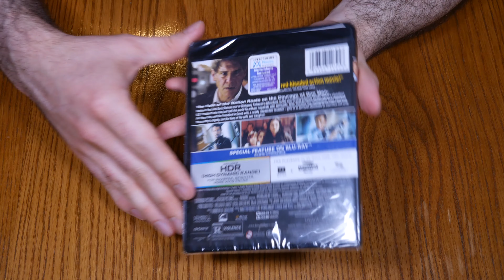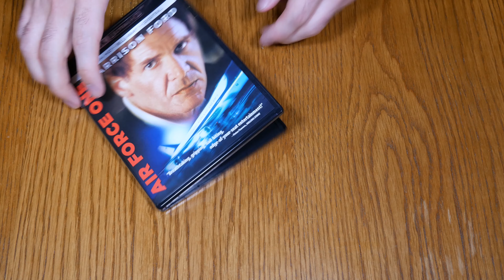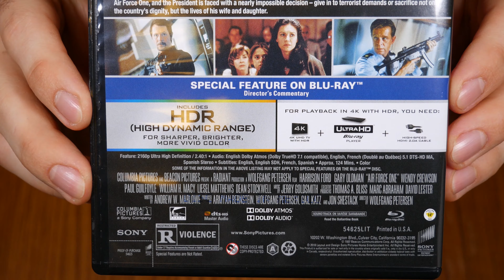Air Force One 4K UHD Blu-ray Unboxing | deutsch | US Import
4K Unboxing der Air Force One 4K Ultra HD Blu-ray (Sony Pictures Home Entertainment). U.S.A. Import uncut und ohne deutsche Tonspur (4K Blu-ray). Enthält die Full HD Blu-ray und die 4K UHD Blu-ray sowie einen Digital Code.